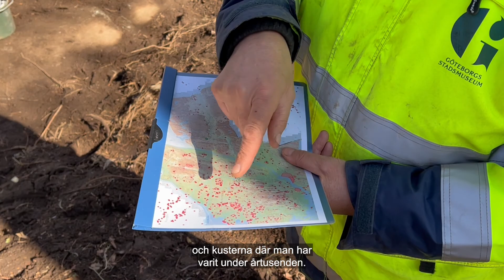Arkeologisk undersökning i Titteridamm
Tidigare i våras begav sig museets antikvarie Ylva Berglund till Titteridamm i Angered. Där mötte hon upp arkeologerna Karolina Kegel, Ulf Ragnesten och Niklas Borg. På platsen utfördes en arkeologisk förundersökning eftersom det planeras för bostäder. I en föregående utredning hade en boplats och en grav hittats i området. Vid en närmare undersökning visade sig graven vara ett 2500 år gammalt kultberg. Men vad är ett kultberg? Se mer i filmen!

Den här filmen är en del av en serie där berättelser från vårt kära Göteborg lyfts fram. Överallt finns spår från människor som har bott här vid Göta Älv. Vi kommer klättra på vindar i Haga, besöka arkeologiska utgrävningar och möta antikvarierna ute på stan!